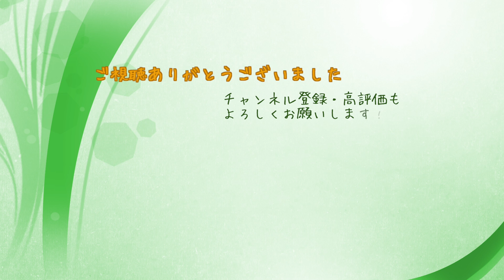【草刈り】一番足場の悪い場所。妻が刈る。チップソーで刈るにはまだ短すぎた！長靴も悪い！肩掛けも悪い！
妻に足場の悪いところを任せて私は畦道へ
妻はチップソー専門だけど、もうチップが、、、
チップソーではまだ短すぎてかえって大変だったようです。

No.2681